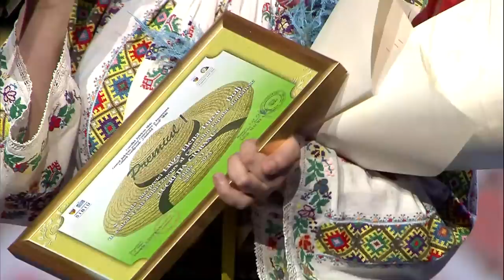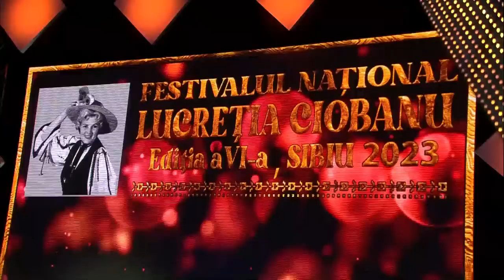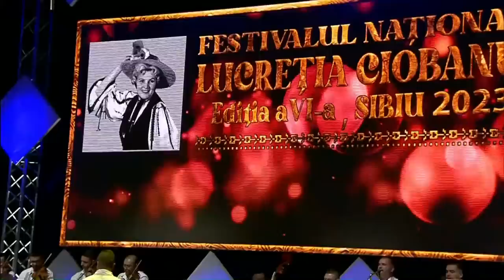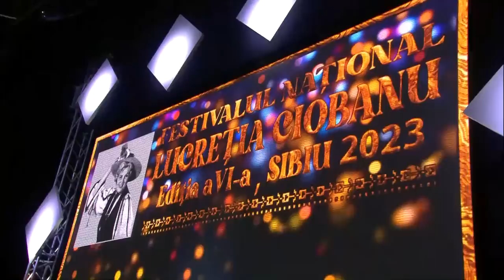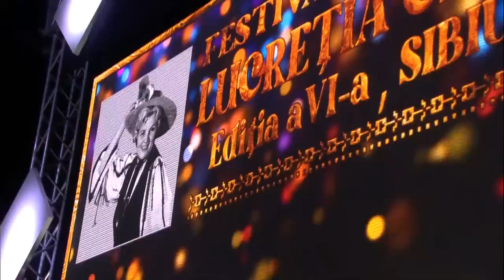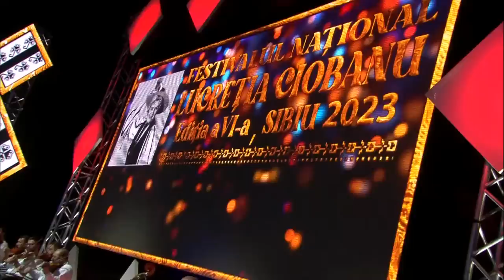Festivalul-Concurs „Lucreţia Ciobanu” 2023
Gala Laureatilor 2023
Prezintă: Traian Stoiță
Acompaniamentul orchestral este asigurat de Ansamblul Folcloric Profesionist „Cindrelul-Junii Sibiului”.
Dirijori: Gabriel Popescu și Cristian Obrejan

Director festival:  Silvia Macrea

Partener: Cricova
Acțiunile CJCPCT „Cindrelul- Junii” Sibiu sunt posibile cu finanțarea acordată de Consiliul Județean Sibiu.